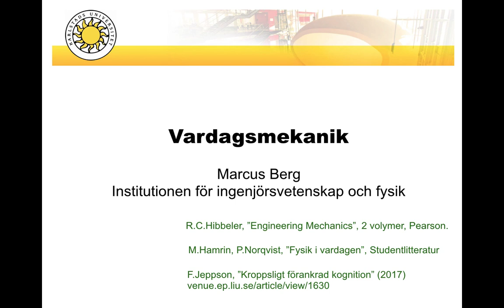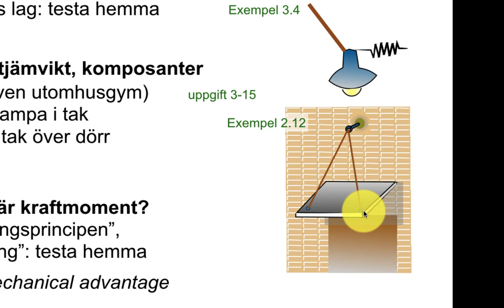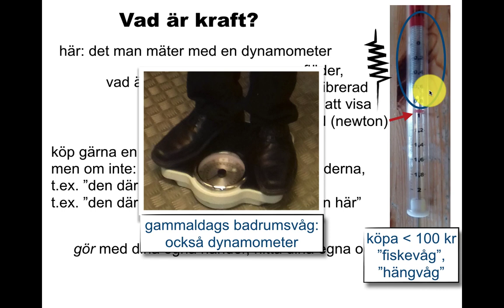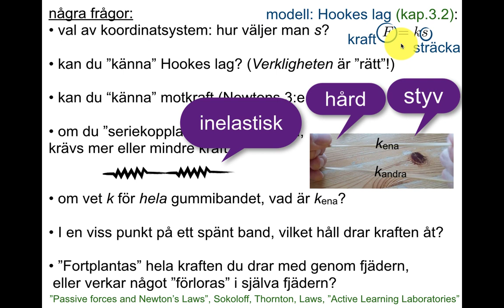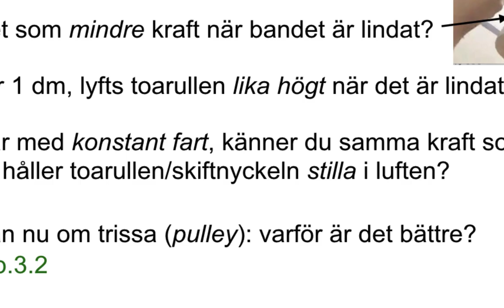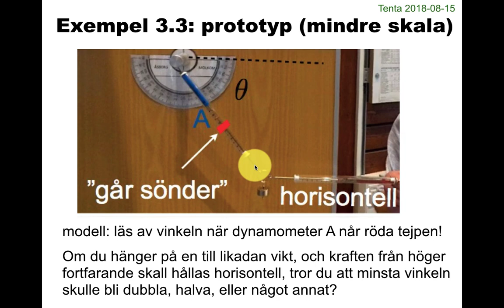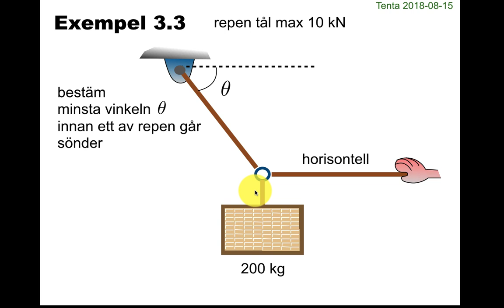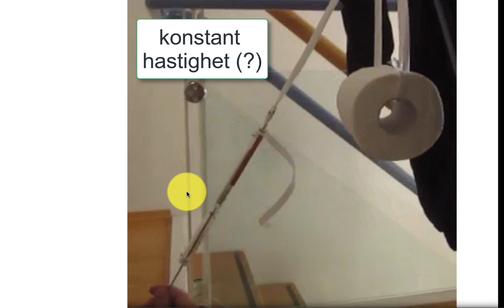Vardagsmekanik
Varför kroppslig erfarenhet av mekanik behövs, och hur man kan försöka skaffa den hemma.